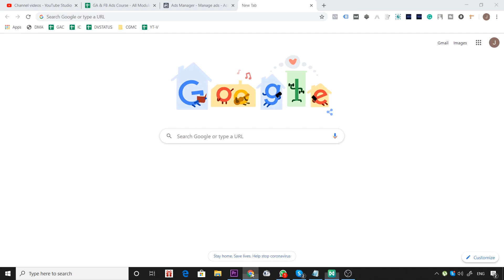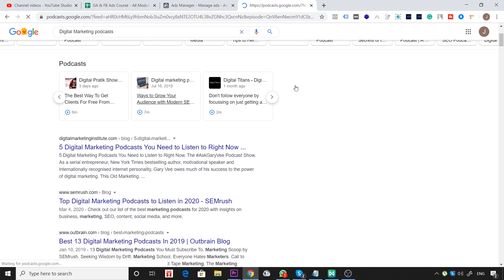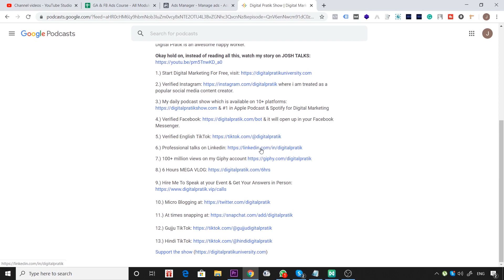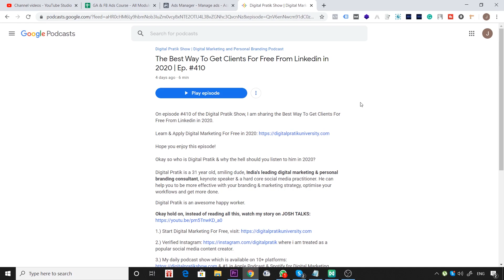Podcast in SERPs क्या है? | Podcast Tutorial for Beginners - In Hindi